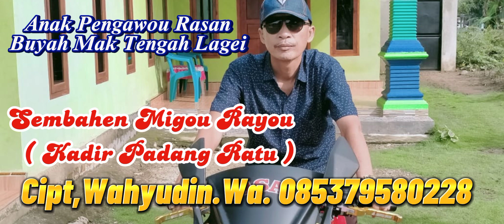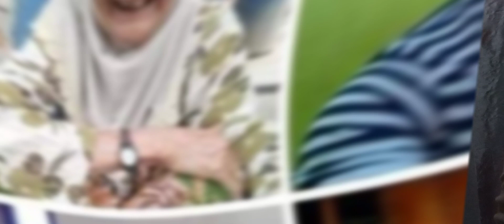Anak Pengawo Rasan,Buyah Mak Tengan ( St.Semigou Rayo Alm)